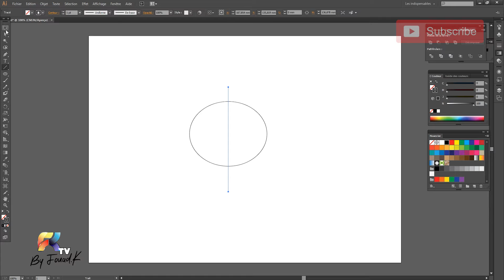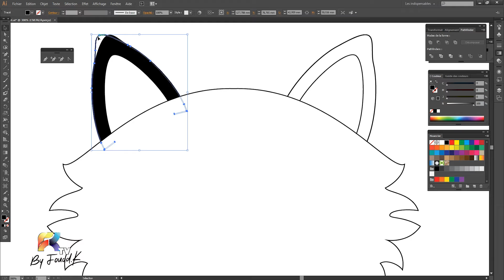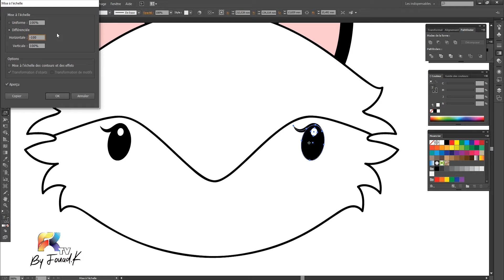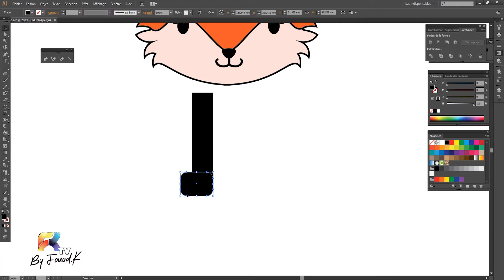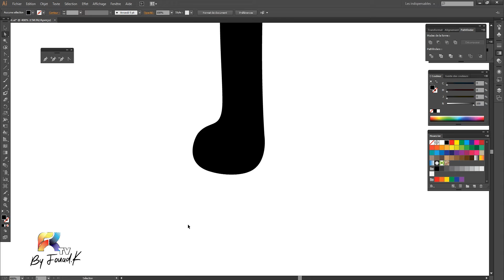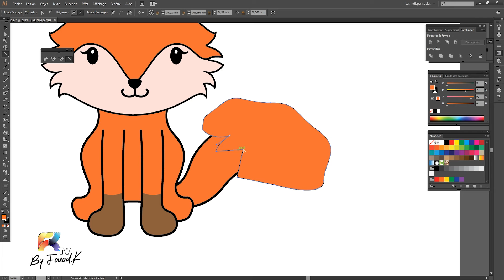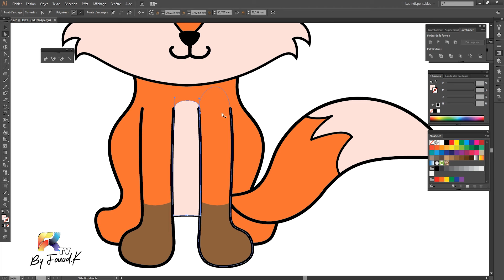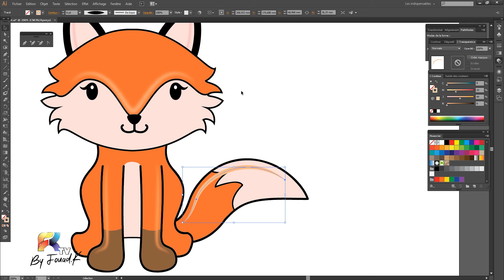By Fouad KHYAD How To Draw a Fox ? The coloring book for children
Hi! I am FOUAD KHYAD,
a digital artist and Moroccan artistic director with over 20 years of professional experience. I specialize in comics, digital drawing, visual design, retouching and image creation.

- Comment dessiner.
- Speed Paint.
- Speed Digital Painting.
- Sketches.
- Digital Speed Paint Time Lapse.
- Drawing from reference.
- Comment faire un croquis.
- How to draw.
- 1 Hour of Digital Art.
- How To Make An Easy Procreate Illustration.
- Comment dessiner sur photoshop.
- Apprendre le dessin en digital.
- Apprendre l'art digital.
- Comment dessiner avec la tablette graphique.
- Dessin professionnel

Je vous souhaite un bon visionnage à tous !